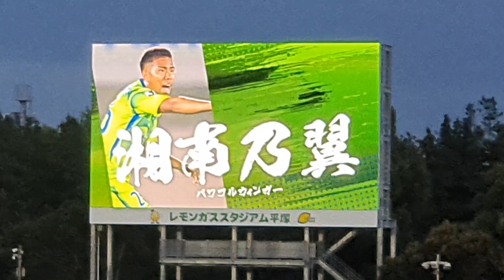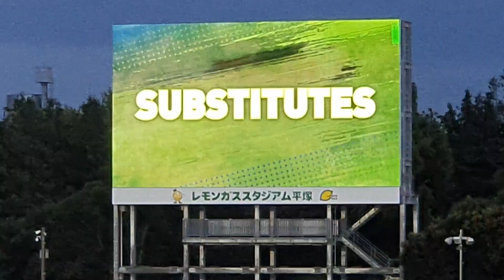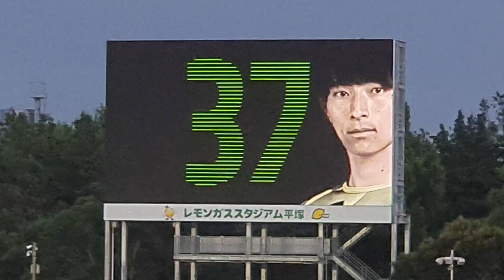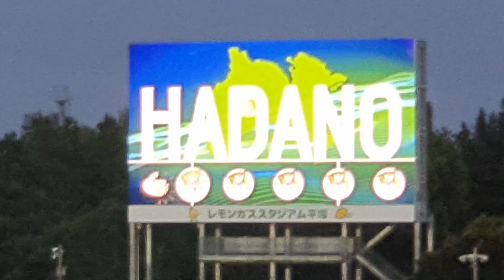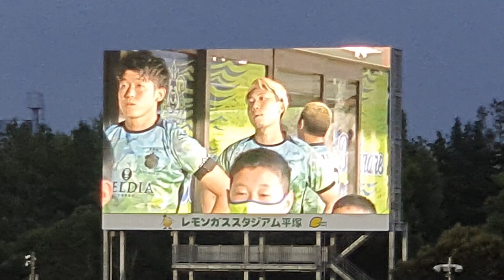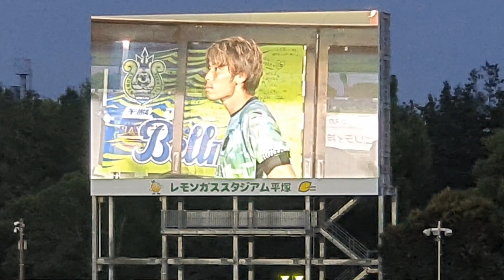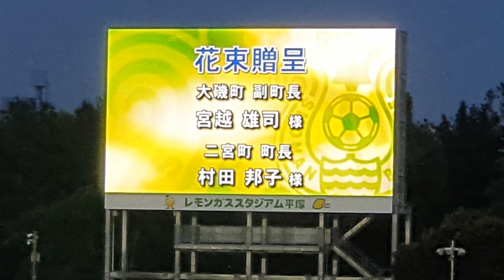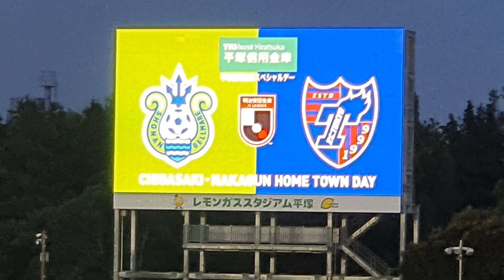20210711 湘南ベルマーレ対FC東京 選手紹介～煽り動画～選手入場